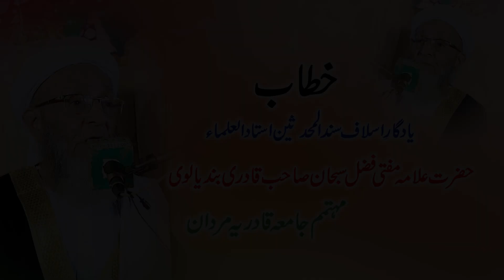Allama Mufti Fazal e Subhan Qadri Bandialvi | Bayan Urs Mubarak Sharif2024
Full Speech |Allama  Mufti  Fazal e Subhan Qadri Bandialvi | Darul Uloom Jamia Mazharia Imdadia  Bandial Sharif | 2024